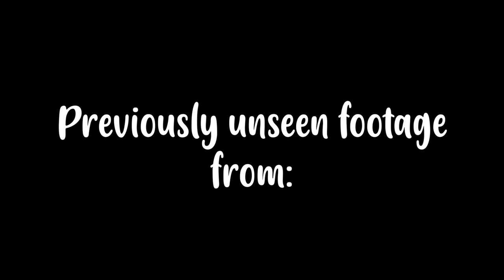Mother Cat And Kitten In The Front Yard - Stella And Simba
Flashback to October 8, 2016. Although Stella and her kittens were normally in the back yard, sometimes she followed me into the front yard when I was out there. That's what she did that day. Eventually, Simba came to see what was going on. I told them both to return to the backyard but they decided to sit for awhile on some cinder blocks on the side of the house instead.

Thank you to our Patrons including:
Abril
C.R.Barboni
Miss Donna-Louise Cave
Maureen Kelly
Paul Carey
Michael Norton
Clyde S
pheline24
Kitty Sitting In The City
Bad Billy
Smartieplum
Zoa Langford
Lynne Nickle
Elaine James
Henry Hazel
Jeff Moon
Tim Sweeney
Chelsea Nabonne
Steven
Dward's Kitties
Timothy Smith